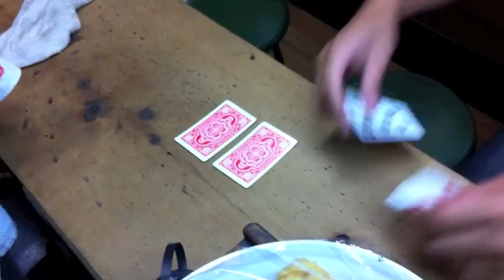一冨士の秋 予告編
朝の目覚めとともに